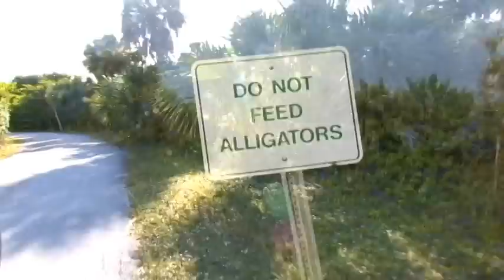Miami-Dade Parks: Spring Break-"Just Bring It"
If you're staying in Miami for springbreak,  you've got to experience the thrills at Miami-Dade Parks

Live A Park Life!

Miami-Dade County
"Delivering Excellence Every Day!"